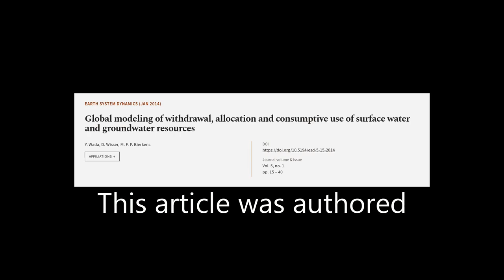Global modeling of withdrawal, allocation and consumptive use of surface water and gr... | RTCL.TV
### Keywords ###

### Article Attribution ###
Title: Global modeling of withdrawal, allocation and consumptive use of surface water and groundwater resources
Authors: Y. Wada, D. Wisser ,and M. F. P. Bierkens
Publisher: Copernicus Publications
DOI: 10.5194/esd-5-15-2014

### Video Timestamps ###
0:00:00 - Summary
0:00:59 - Title
0:01:05 - Tail
0:01:09 - End